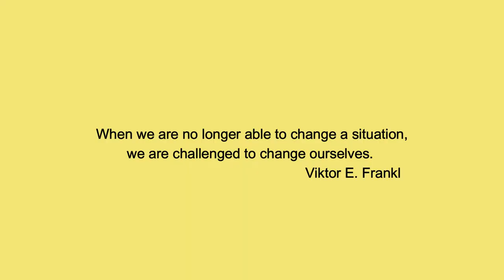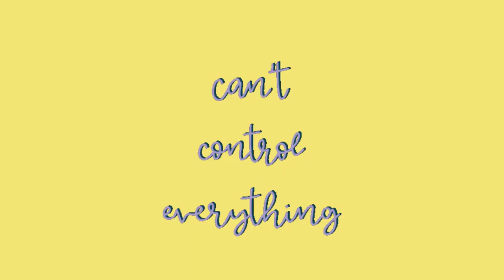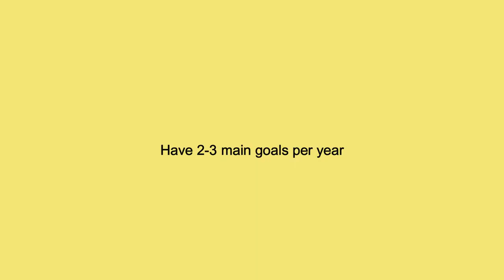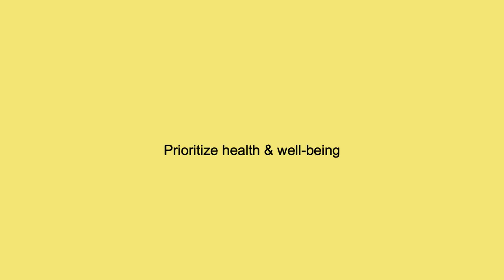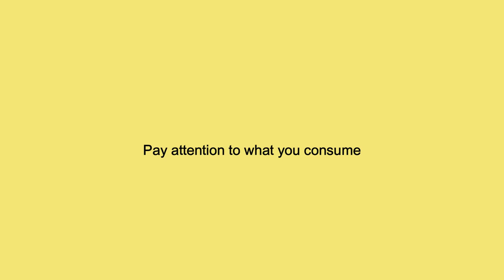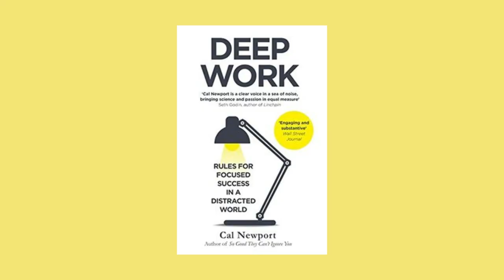Why I am not achieving my goals (anymore) | Feeling Stuck?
Not achieving your goals anymore? Feeling stuck in life? I am not the type of person to like to show my vulnerable side but here’s a video where I talk to you about my recent failures and how I have been struggling to achieve my goals no matter how hard I worked. I also share with you what I did to get out of this situation/mental nightmare.

Want to start a business?
Sign-up for ‘Turn Your Passion into a Profitable Business’ online course where I teach you how to create and build a business you love and are passionate about. You will know everything you need to know and have the right tools to build a strong and sustainable business.